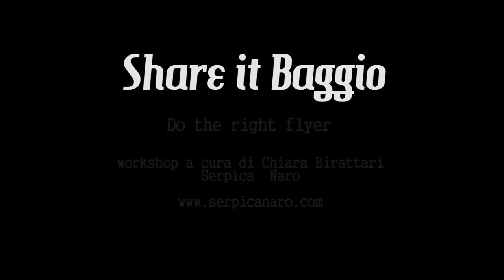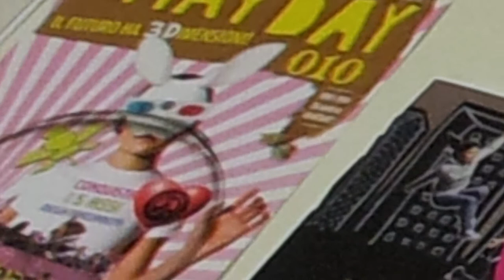Share It Baggio - Do the Right Flyer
Video report del workshop promosso da Shareradio e il network di web radio comunitarie I Have a Stream

Venerdì 17 Maggio - DO THE RIGHT FLYER

con Chiara Birattari di Serpica Naro
Ovvero come creare un volantino che inviti ad essere  letto e non ﬁnisca, tempo zero, nel cestino della  pattumiera. Impara in poche mosse l'ABC della  Comunicazione: dal trattamento delle immagini alla  scelta del giusto slogan, come organizzare le  informazioni perché il tuo messaggio arrivi dritto al  cuore di chi legge.